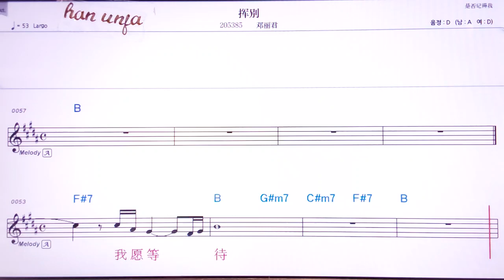💖후이비애/ 등려군 👍MR,유투브 노래방, 가라오케, 악보, 코드, 가사 ,Karaoke,반주